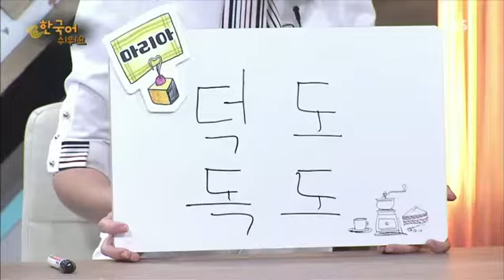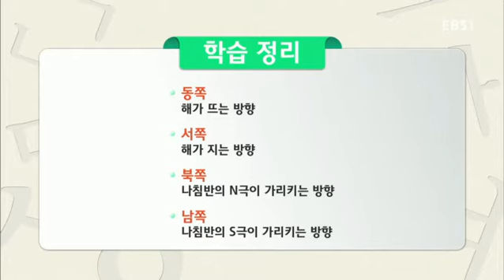한국어 쉬워요 - 제63강- 길 찾기_#002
제63강- 길 찾기,

오늘의 표현① : 사거리에서 우회전하다 ●오늘의 표현② : -(으)면‘’,